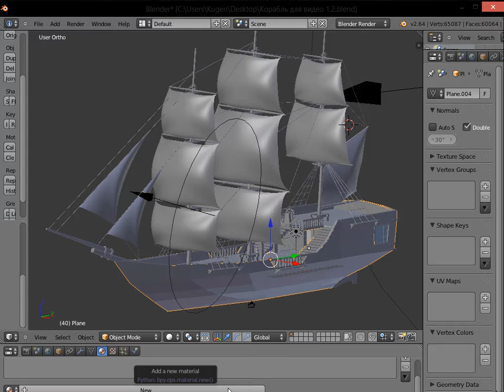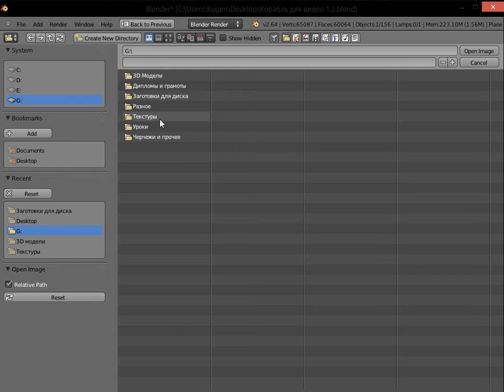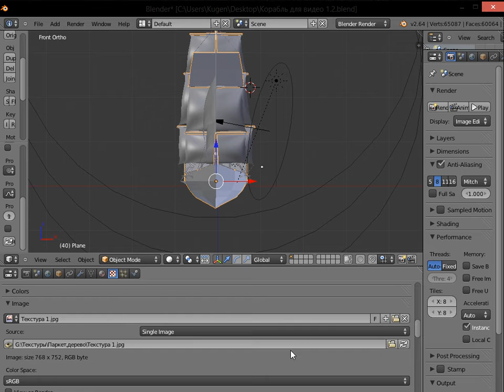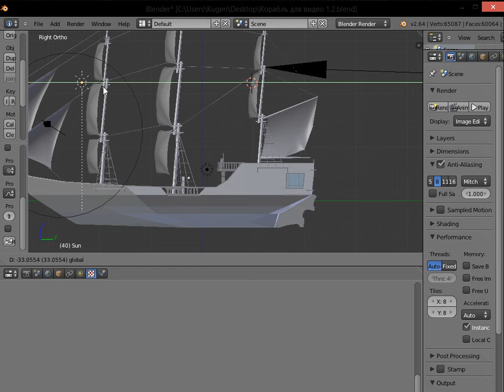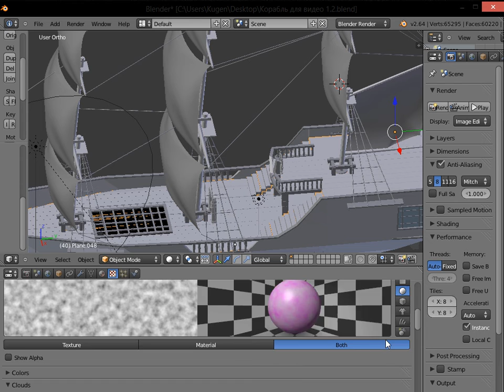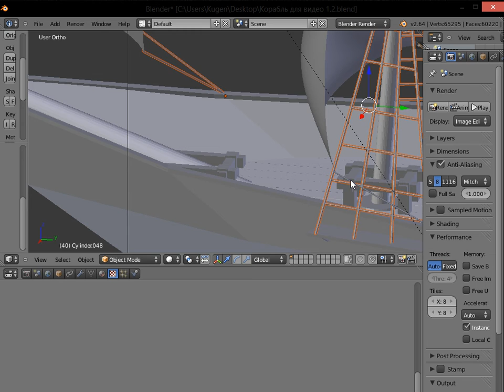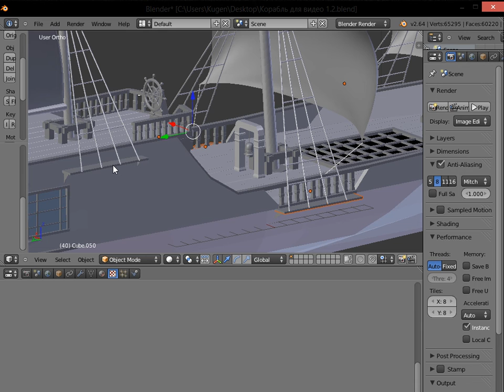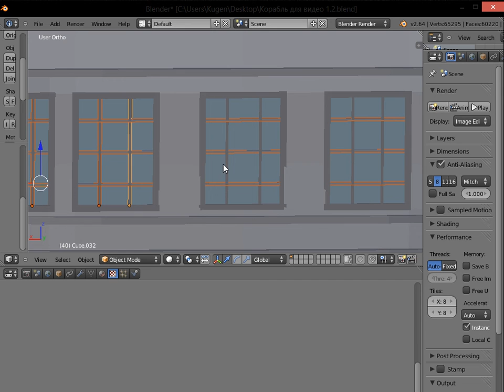Создание парусника - урок № 23